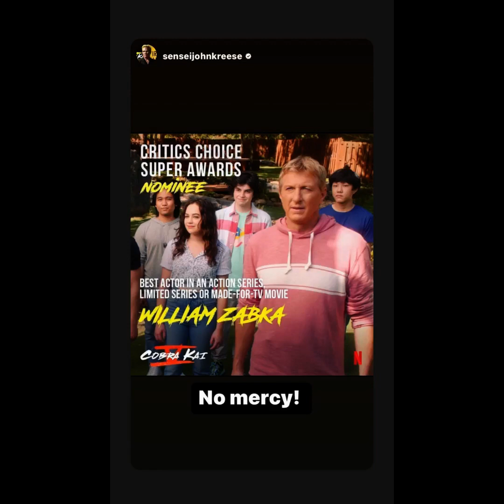William Zabka Fan Tribute (3253)